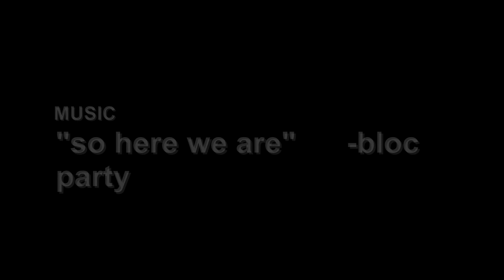The Yard Worker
the yard worker is my first short film, shot with a Sony Cyber-shot  DSC-H5 7.2mp camera,
staring NYLE ANDERSON, KATHLEEN SMITH, & AUBRI PLOURDE.
written & directed by JOE NOOFT